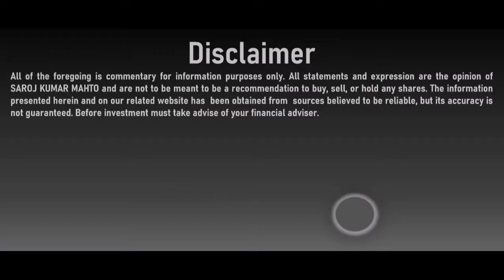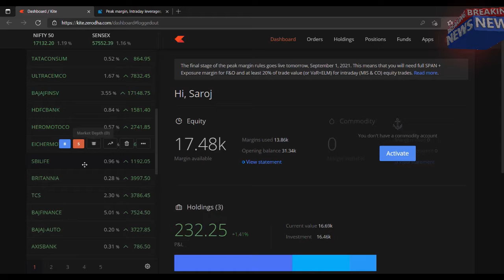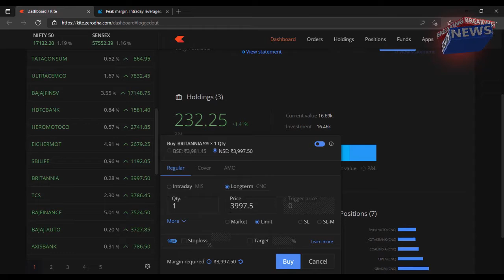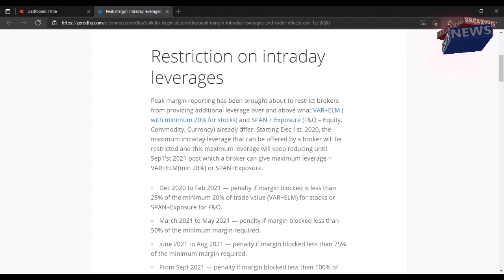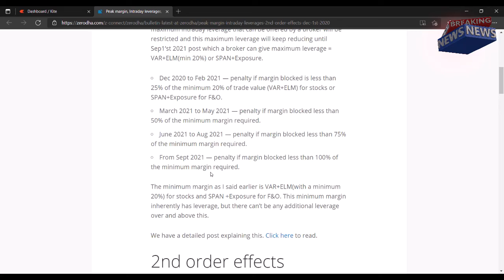SEBI New Rules from 1st September | SEBI New Rules for Intraday | SEBI का नया Rule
Change in the margin percentage for intraday traders, which restricts the leverage of the intraday trading.SEBI changes the rules from 1st September 2021.